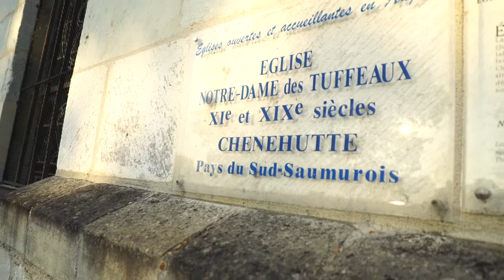Notre dame des tuffeaux. TREVES